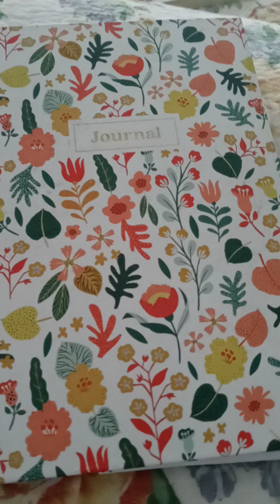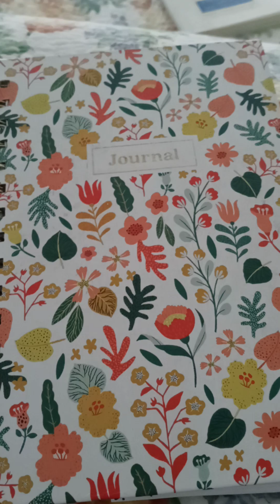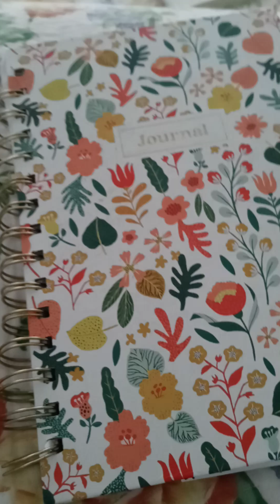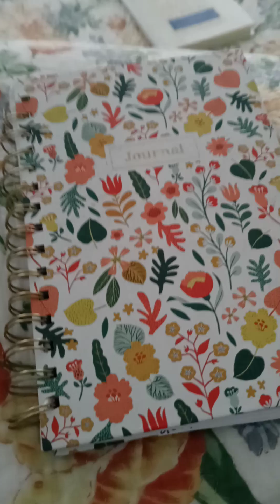Healing Through Writing - Prompts #266-#267